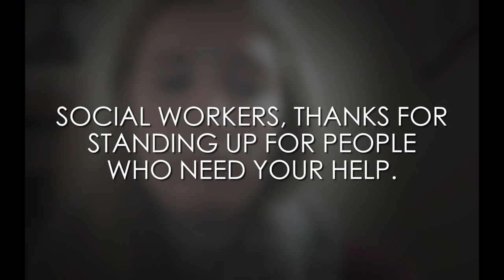Sarah's Social Work Month Story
For Social Work Month 2017, several social workers told us about a person or family that stuck with them. Here is Sarah’s story.